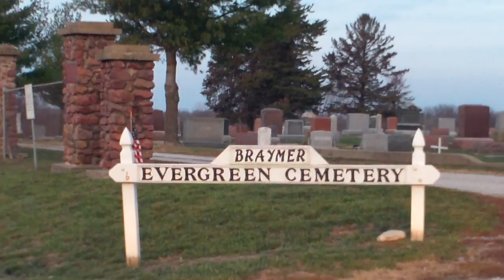Braymer Missouri Cemetery Bust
My Great Grandfather William Franklin Woolsey's headstone is not in that cemetery.  His death certificate said that he would be "removed" from Kansas City for burial in Evergreen Cemetery.  He died in 1954 so the stone would not have degraded in that amount of time.  Something happened: he was buried without a headstone (unlikely), cremated, buried someplace else.  I don't know that I'll ever find the grave but my next move is to figure out how to contact someone who has something to do with the cemetery.